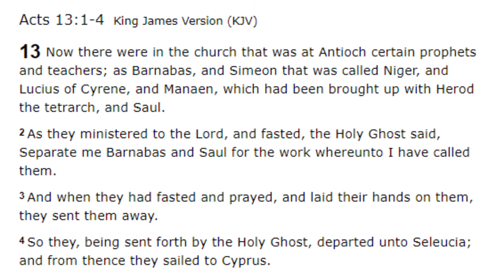I MOVE FROM GLORY TO GREATER GLORY (Day 10) - June 11, 2020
Segandogo 8th Year Anniversary